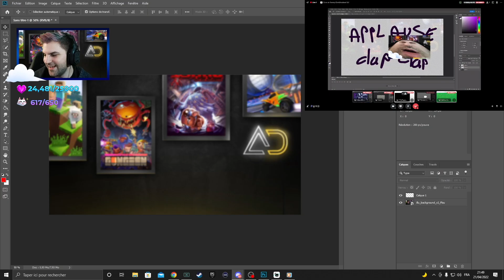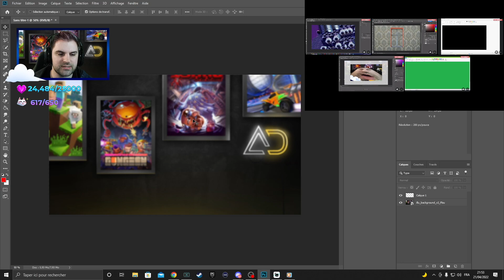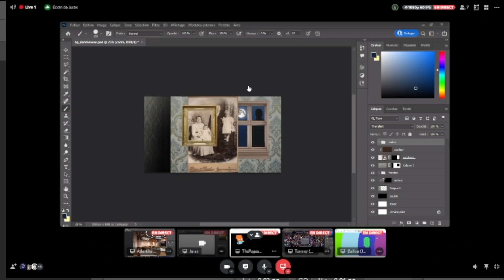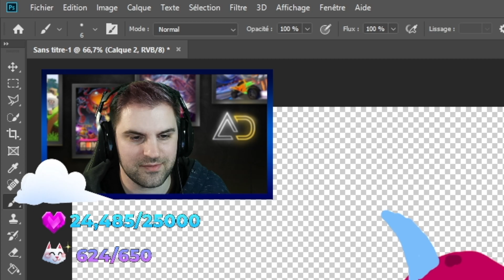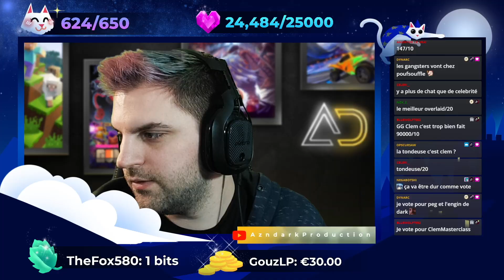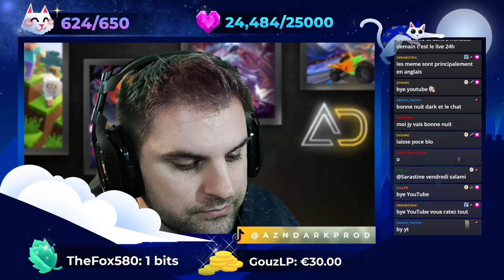OVERLAID 2 - LE BACKGROUND !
On avait fait la forme on attaque le fond !